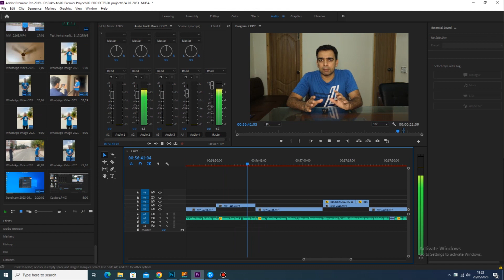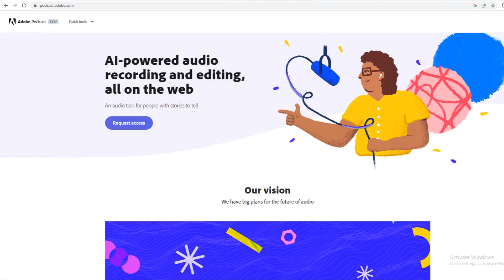How to remove background noise in just seconds